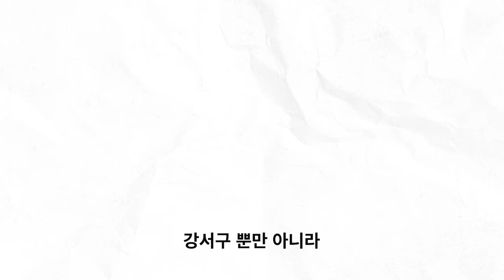이제 이곳에 투자하세요!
[2024 전국민 마음투자 지원사업]

* 지원내용 : 전문 심리상담 서비스를 총 8회(1회당 최소 50분이상, 1:1 대면) 이용할 수 있는 바우처 제공

* 신청기간 : 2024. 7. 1.~12. 31.(예산소진 시까지)

* 신청방법 : 주민등록 상 주소지 동 주민센터 방문, 아래의 증빙서류를 가지고 신청

 ※ 온라인(복지로) 신청은 2024년 10월 예정으로 추후 별도

* 지원대상 및 대상자별 증빙서류

  ① 정신건강복지센터, 대학교상담센터, 청소년상담복지센터 , Wee센터/Wee 클래스, 국가 및 공공기관에서 운영하는 심리상담센터 등에서 심리상담이 필요하다고 인정하는 자

    - 기관에서 발급하는 의뢰서 제출(신청일 기준 3개월 이내)

 ② 정신의료기관에서 우울·불안 등으로 인하여 심리상담이 필요하다고 인정하는 자

   - 정신과 의사, 한방신경정신과 한의사가 발급하는 ▴진단서, 또는 소견서 (신청일 기준 3개월 이내)

 ③ 국가 정신건강검진 결과(PHQ-9)에서 중간 정도 이상의 우울(10점 이상)이 확인된 경우

    - 일반 건강검진 결과통보서(신청일 기준 1년 이내)

 ④ 자립준비청년 및 보호연장아동

  -  보호종료된 자립준비청년(보호종료 확인), 보호연장아동(재원증명서 또는 가정위탁보호확인서

* 이용절차 : 바우처 결정 통지를 받은 이용자는 본인의 주소지에 상관없이 서비스 제공기관을 선택하여, 서비스 제공을 신청